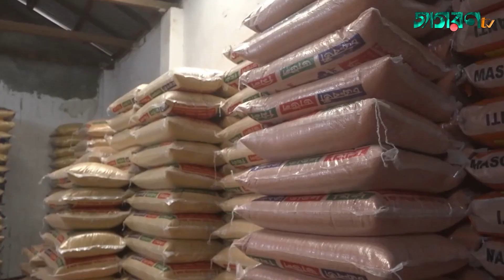সাভারে নিত্য পণ্যের দাম ক্রেতাদের সাধ্যের মধ্যে রাখতে ভ্রাম্যমাণ আদালতের অভিযান